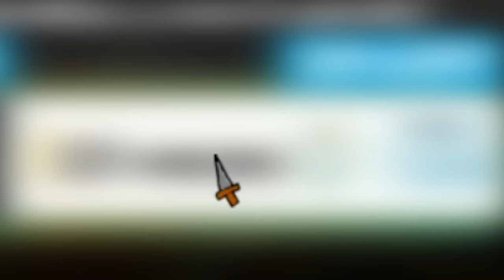Pasamos de CHICA NOOB a CHICA PRO OTAKU 😂 INVICTOR y LOS COMPAS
AlchemyStarsLATAM RetoAlchemyStars Gracias a los chicos de Alchemy Stars por patrocinar este video :)